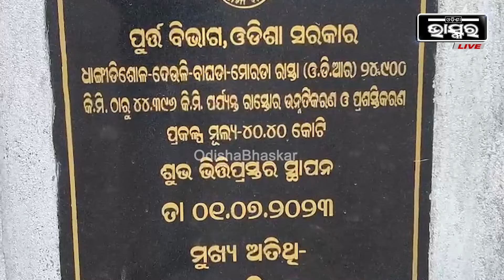ଗାଁ କୁ ନାହିଁ ଭଲ ରାସ୍ତା ଖଣ୍ଡେ । ଅଧାପନ୍ତରିଆ ହୋଇ ପଡିଛି କାମ । ପ୍ରତିଦିନ ଦୁର୍ଘଟଣା ଘଟୁଛି ।